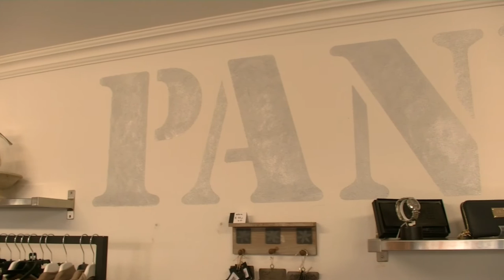Noaberhulp Aalten Pand11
Noaberhulp Aalten gaat ook dit jaar verder met het inzamelen van geld en goederen om de armoede in de gemeente Aalten te bestrijden.

Hannie ter Maat van Pand 11 een winkel vol beleving aan de Landstraat 11b in Aalten heeft een donatie gedaan in de vorm van nieuwe kleding voor Noaberhulp Aalten dankzij deze donatie kunnen we deze maand nog een aantal mensen in de gemeente Aalten super blij gaan maken.

Mocht u als bedrijf of winkelier ook een donatie willen doen in de vorm van nieuwe goederen dan kunt u met ons contact opnemen via mail

Wilt u een donatie doen in de vorm van een geld bedrag dan kunt u dit rechtstreeks over maken op rekeningnummer NL 67 RABO  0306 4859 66 Ovv Donatie Noaberhulp Aalten.

Noaberhulp Aalten is een initiatief van Rtv Achterhoek en Jumbo Leussink Aalten "Samen staan we sterk"